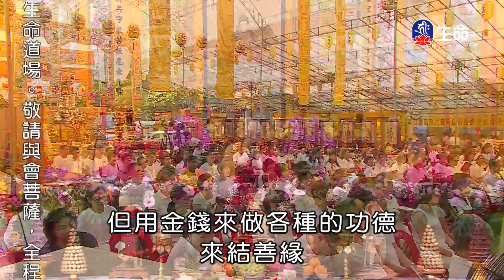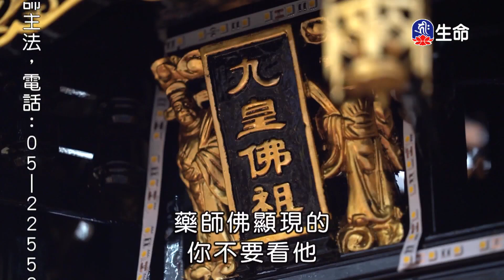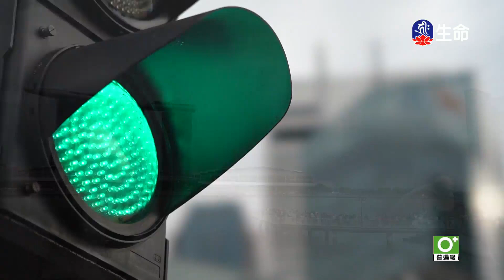海濤法師救護眾生講座_皈依的意義_解脫的戒律-2_(lifetv_20200813_00：30)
海濤法師救護眾生講座_皈依的意義_解脫的戒律。